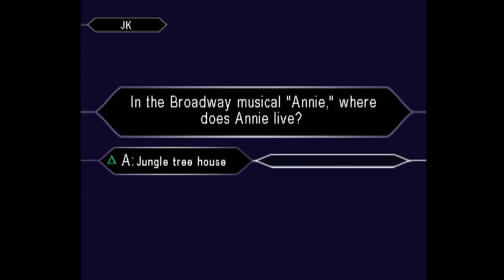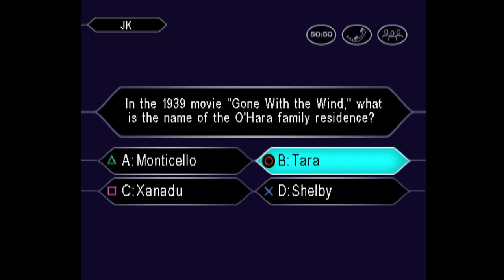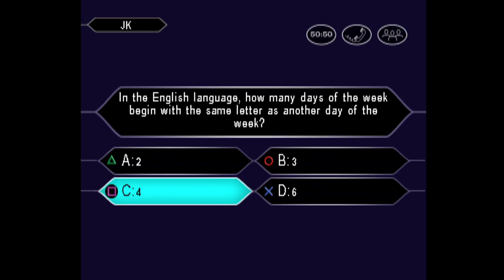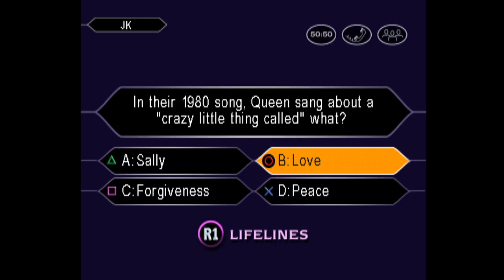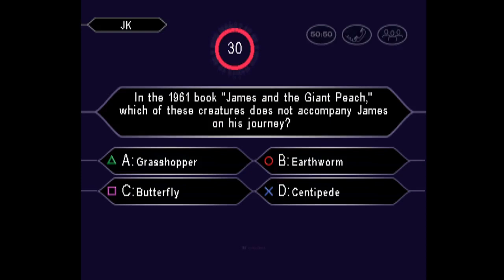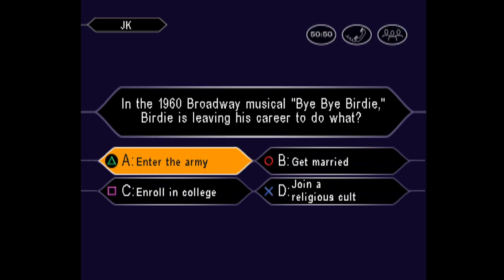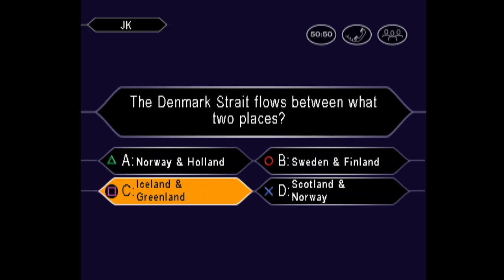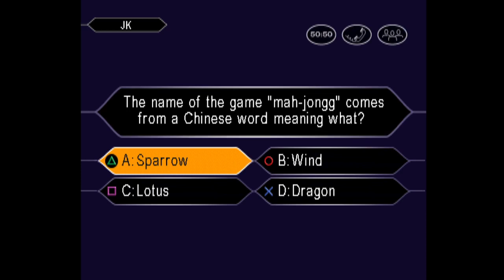Who Wants to Be a Millionaire 3rd Edition Playstation One John Carpenter Game #144